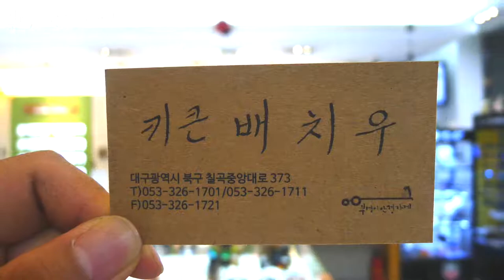FRANK CUSTOM의 FT7170 col.3모델입니다 /부엉이안경가게/대구안경/김천안경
입추
가을이 옵니다.

FRANK CUSTOM의 FT7170 col.3모델입니다